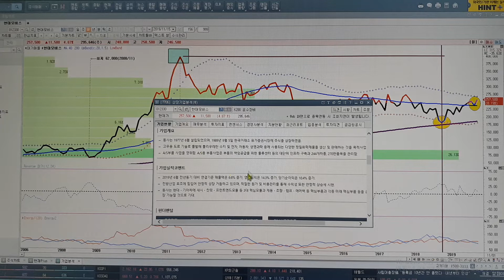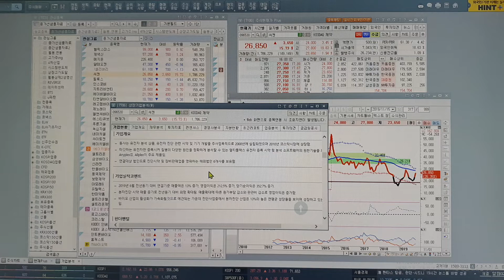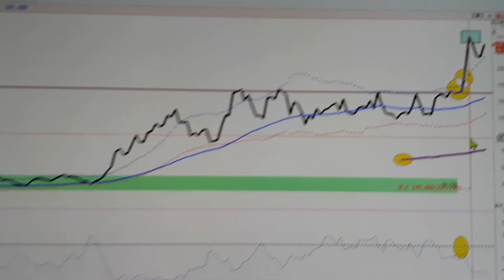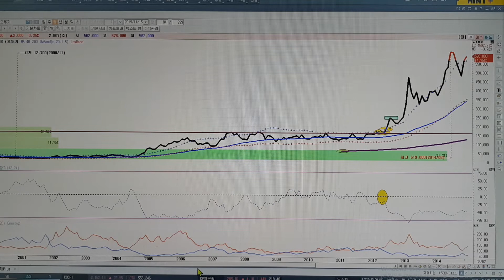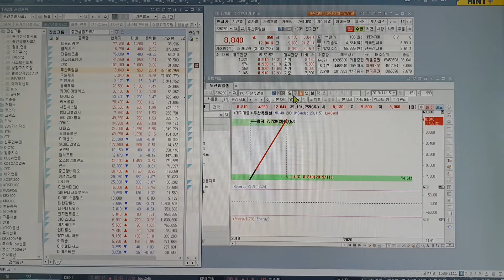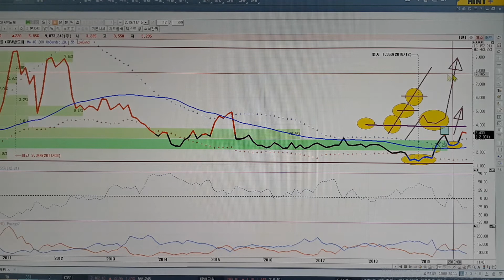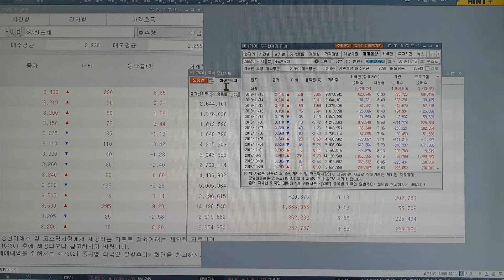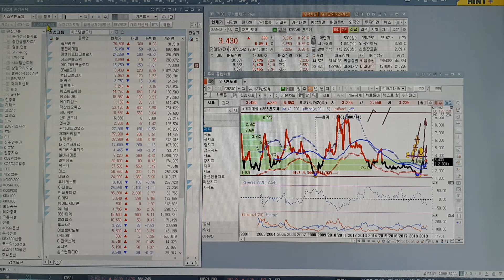비오곤의 종가선. 현대모비스, 씨젠, sfa반도체. 종가선 차트와 생명선. 20191115